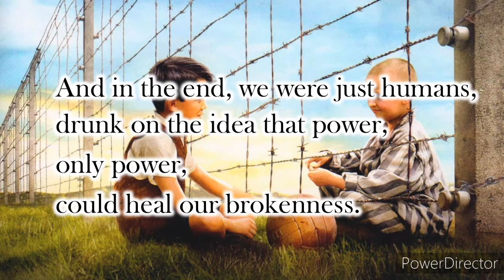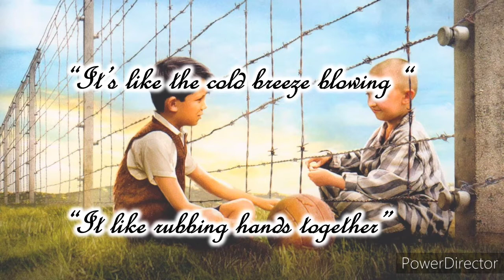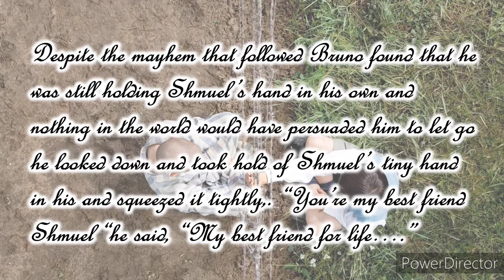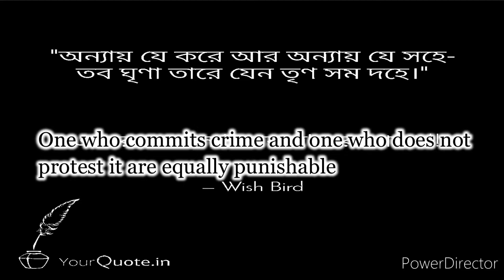The boy in the stripped Pajamas review/John Boyne/Book review/Analysis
Timestamp to the video:

Incapability // 00:09
Quote that goes with the book // 00:21
Germany under Hitler // 00:36
From where the plot comes // 01:15
Bruno- the protagonist // 01:35
The Friendship // 02:23
The tragedy of Shmuel // 02:51
The best part of the book // 03:24
A wonderful book // 04:00
The question // 04:32

the boy in stripped pajamas